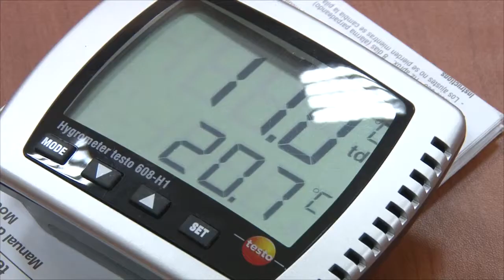Магистратура «Строительная экспертиза»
В этом году для магистрантов по программе «Судебная строительно-техническая и стоимостная экспертиза» в Иркутском техническом университете открыто 14 бюджетных мест. Обучение двухгодичное,  очное. Существует и коммерческий набор.